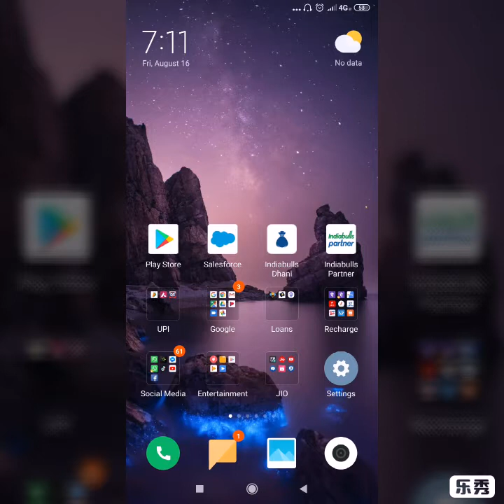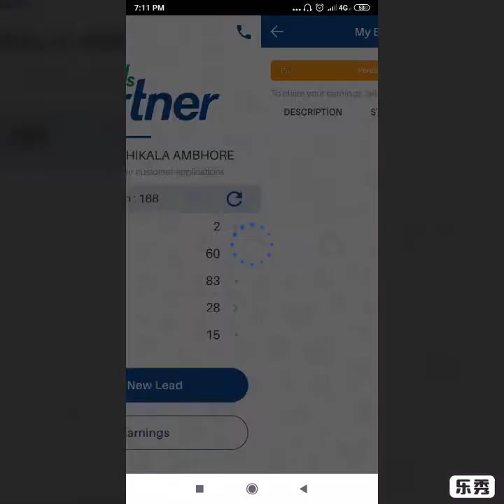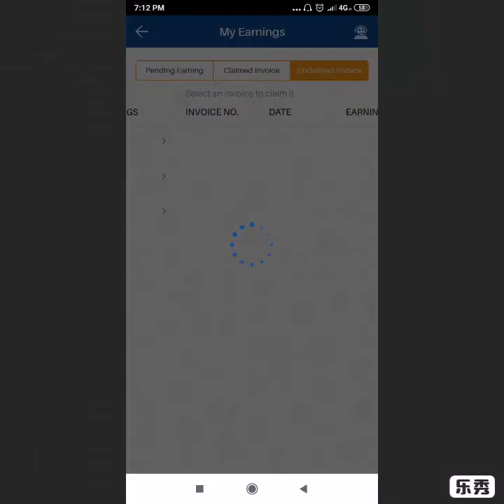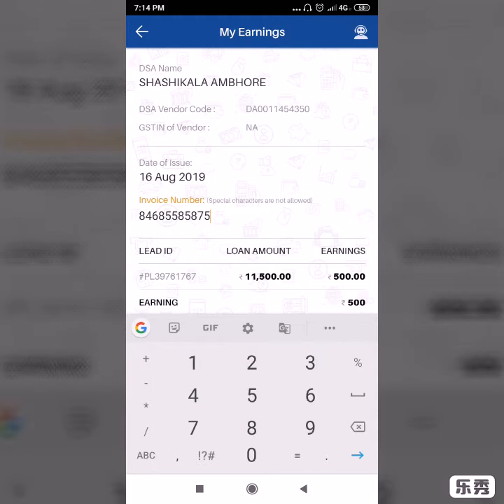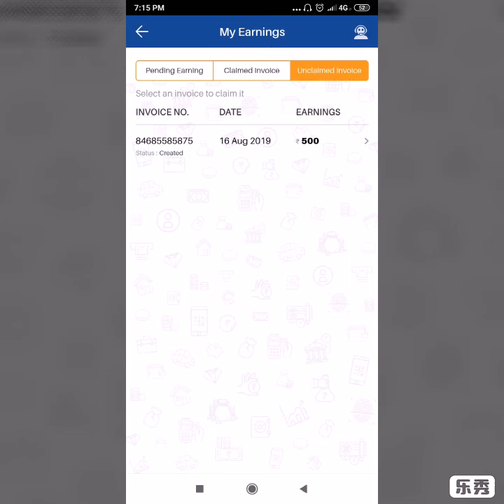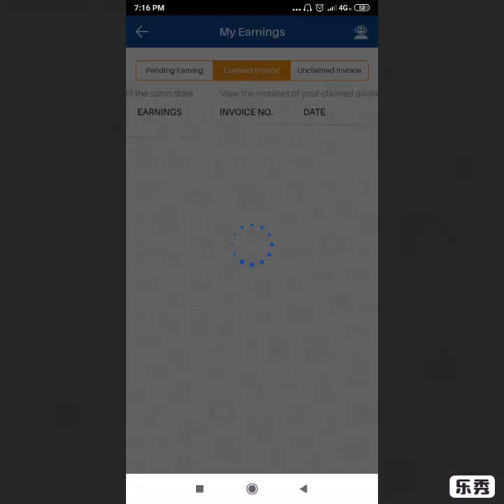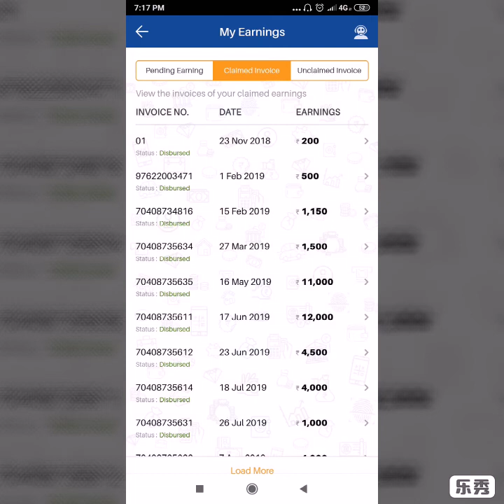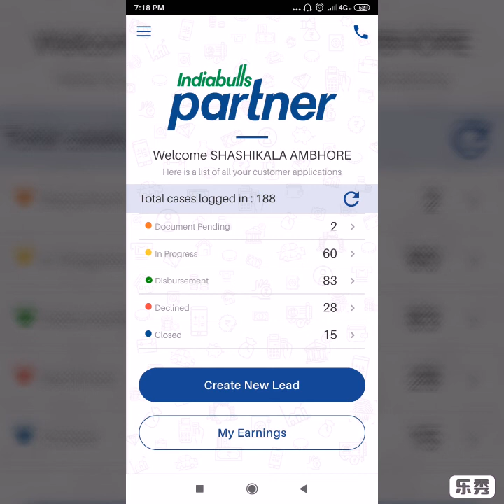Indiabulls Partner App Comision Withdrawl Process || Pending Problem Solve || Instant Credit In Bank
Welcome to EASY EARN Channel
Aaj ham invoice kaise claim kare isake bare me details me janakari de rahe  hai. yaad rakhe agar aap indiabulls partner ho aur agar earning pending show kar rahi hai to yaad rakhe ki hamesh 11 digit numeric invoice number dale and invoice hamesha mondya to friday ki bich me claim kare. agar aap ye sab follow karoge to apako invoice claim me koi dikkat nahi hogi.

Agar apako koi doubt hai to..

INDIABULLS PARTNER:
Registration ke samay 247818 agency code dale.

Agar aap loan karana chahate ho to .
download dhani app.

Agar Dhani App pahalese Download hai to

Thanks.